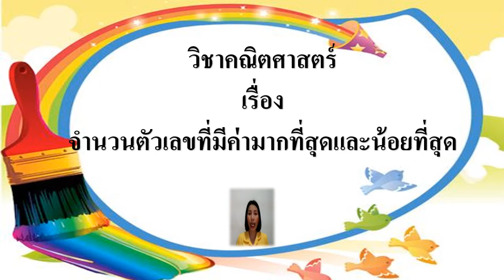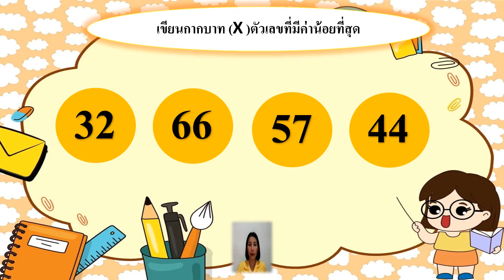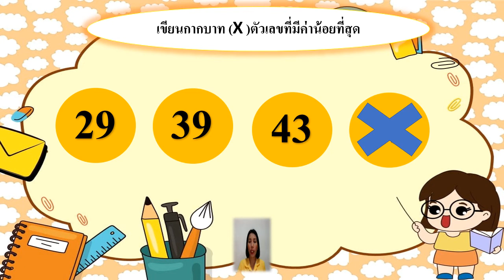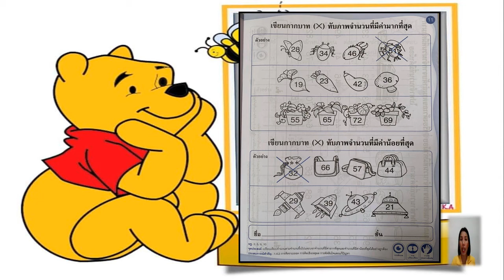24/11/2564 อนุบาล3 วิชาคณิตศาสตร์ เรื่องจำนวนตัวเลขที่มีค่ามากที่สุดและน้อยที่สุด